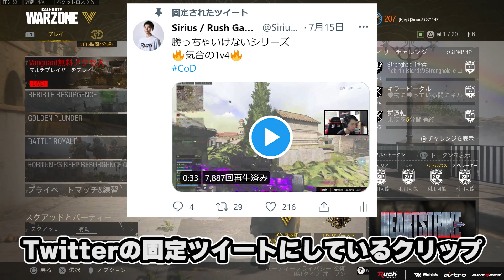複数人数を倒すために。好プレイから学ぼう#2 【CoD:WZ】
上手くなりたいと思うあなたに届け

微弱ではあるけど自分なりに頑張ります
◆メンバーシップ登録 (現在55名の方が登録していただいてます)

＼REDCLIFFサーバーがオープンしました／
Rush GamingファンのためのDiscordサーバー！ファン同士の交流はもちろん、ファン同士でのイベントも定期的に開催！
Rush Gamingメンバーも時々挨拶に来るかも！？

◆設定

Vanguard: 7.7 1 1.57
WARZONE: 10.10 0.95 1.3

Vanguard:視野角105 : WARZONE:視野角115

デッドゾーン WZ 左 3 99 右 3 99
V 左 3 100 右 3 100

・純正コントローラー